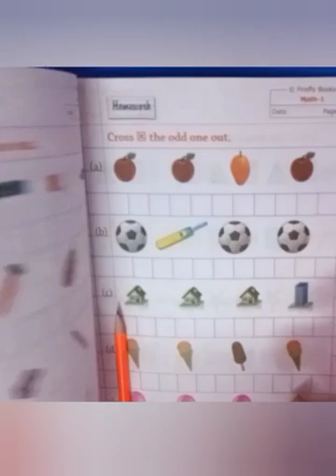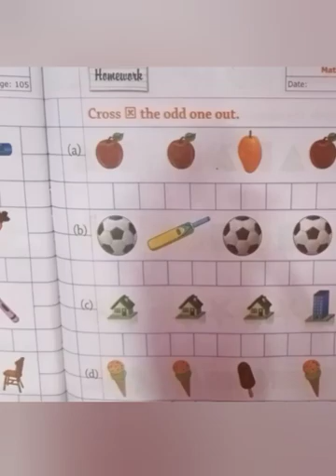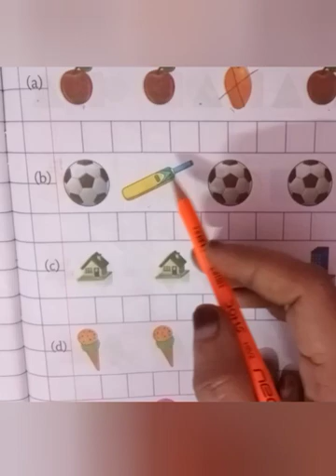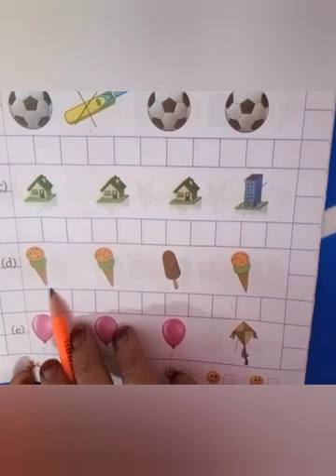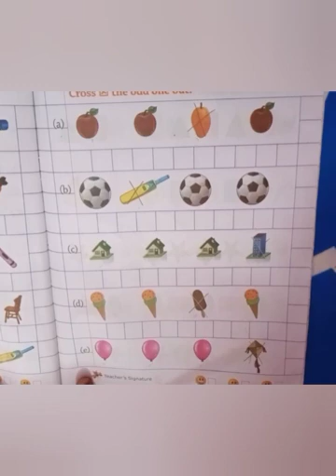Cross (X) the odd one out for class Lkg.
Class : Lkg

Subject : Math

Cross (X) the odd one out.